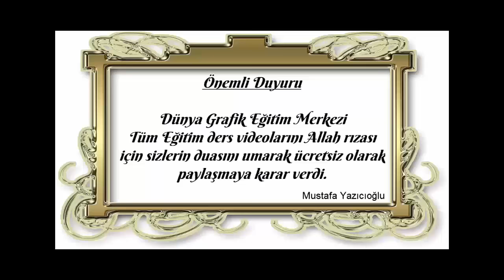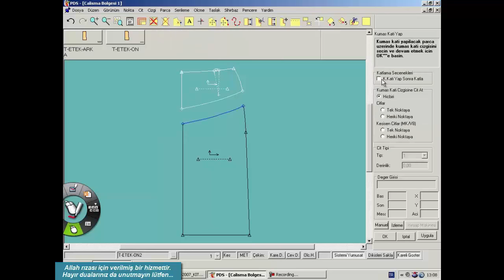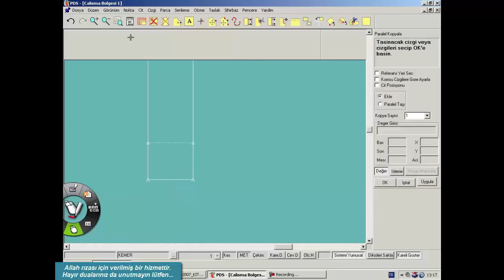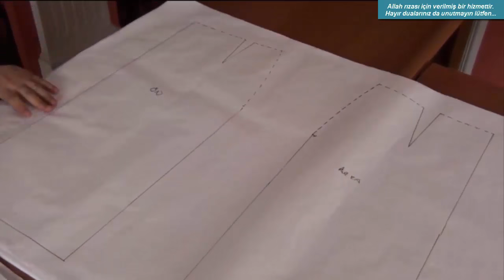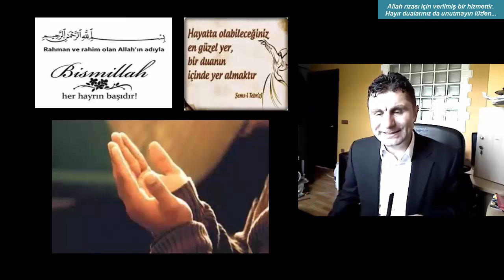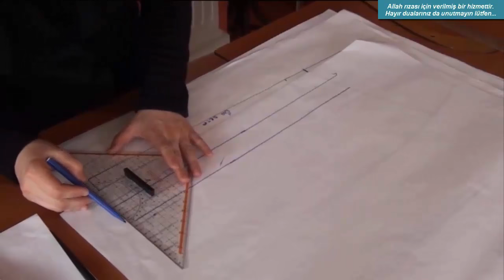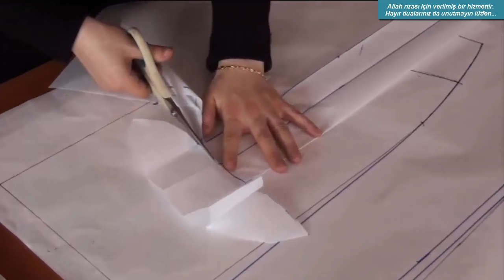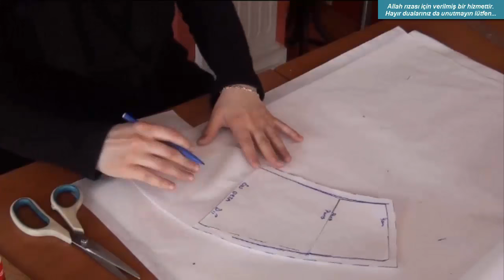Pilakaşe etek kalıbı bilgisayarda nasıl çıkarılır? Pilakaşe etek elde nasıl çıkartılır? Ders /2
Korsajlı ve pilakaşeli etek kalıbı bilgisayarda nasıl çıkarılır? Korsajlı ve pilakaşeli etek kalıbı elde nasıl çıkartılır?  Tüm dostlarımıza Allah rızası için verilen bir hizmettir. Dualarınızı bekliyoruz. 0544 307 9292 nolu telefonumuza mesaj atabilirsiniz.